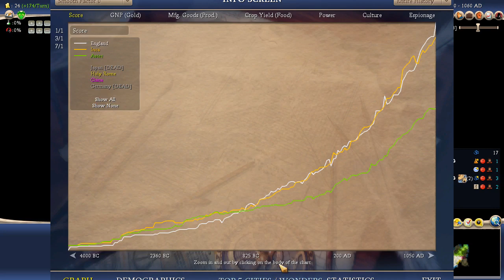Lets Play Civ 4 Immortal 53 (Victoria, Always War) Part 4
Playing Civ 4 on Deity difficulty.

Settings I play with:

Deity difficulty
Normal Speed
Standard size
Fractal
No huts
No events